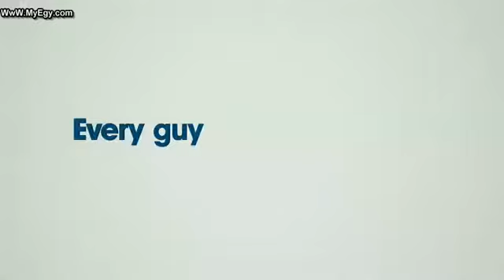just go with it Trailer Official